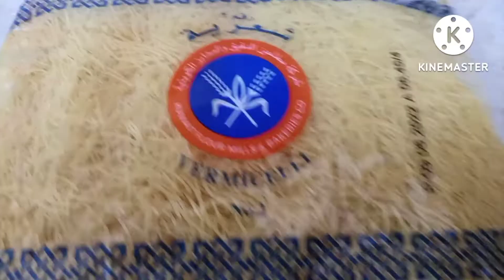How to Make Rice with Vermicelli vermicelli rice |arabic recipe